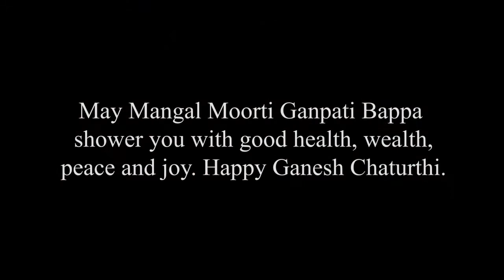Ganesh Utsav Cinematic video | kkwagh cha Raja | गणपती बाप्पा मोरया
May Mangal Moorti Ganpati Bappa shower you with good health, wealth, peace and joy. Happy Ganesh Chaturthi 🎊
New cinematic video of Ganapati Bappa.
Shot this videos last year 2019 during the festival @kkwagh_cha_ganaraya
Camera used @lenovo_india
Edited using - premierepro @adobe (still learning)